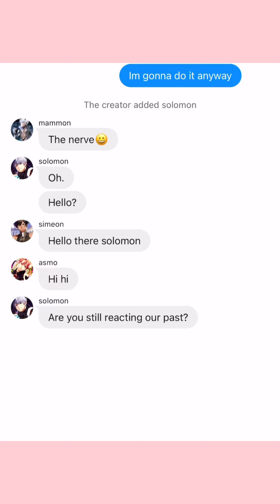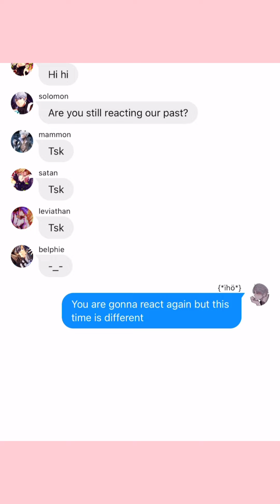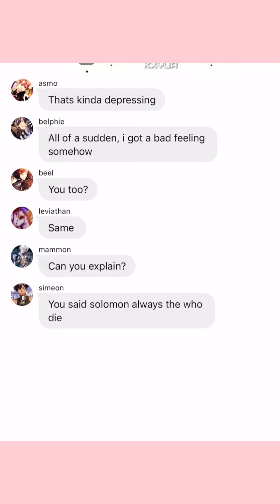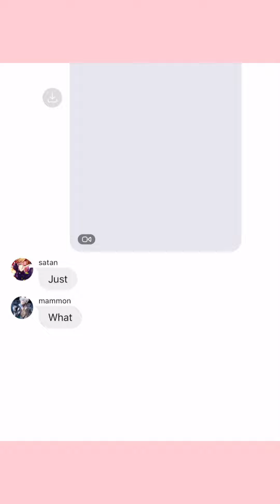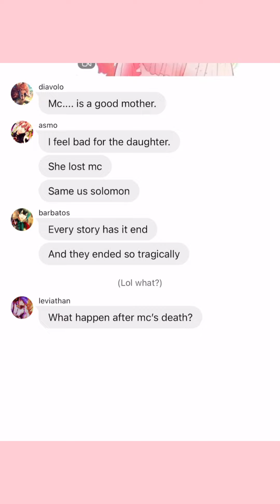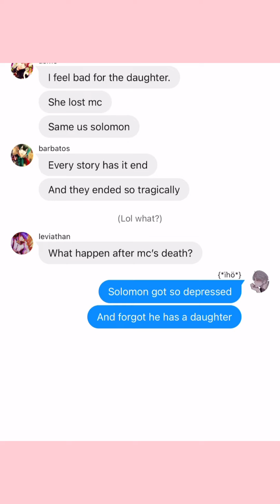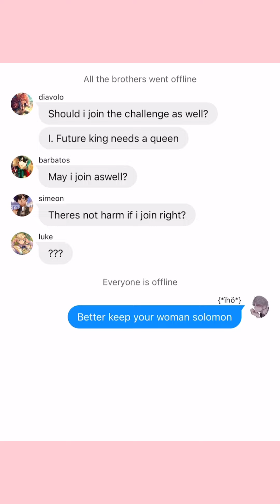Obey me//reacting to mc and Solomon’s past as Diana and claude PART2// WHO MADE ME A PRINCESS